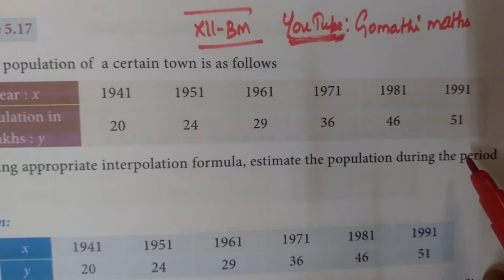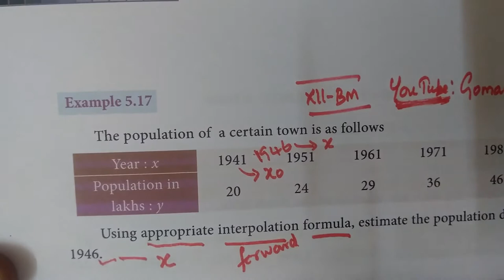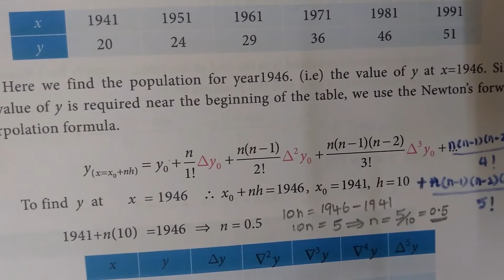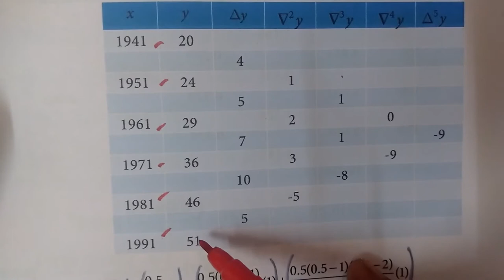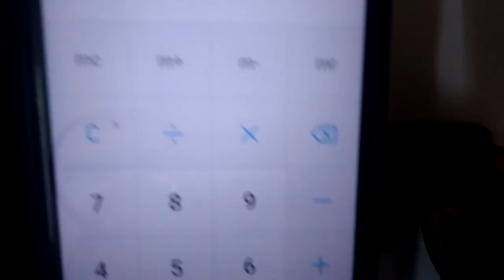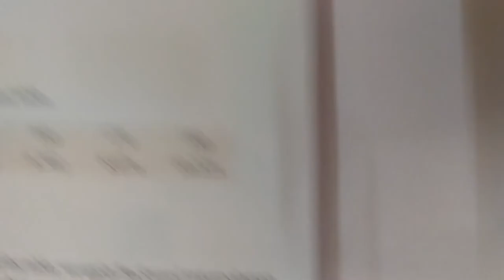12-BM [Exle-5-.17] Numerical method # Gomathi maths